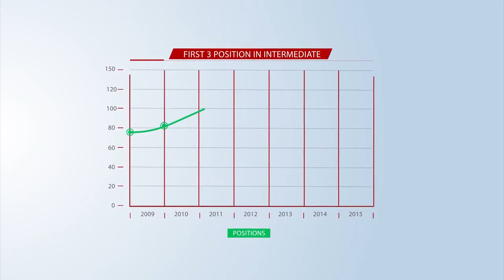PGC GK free pre coaching admission